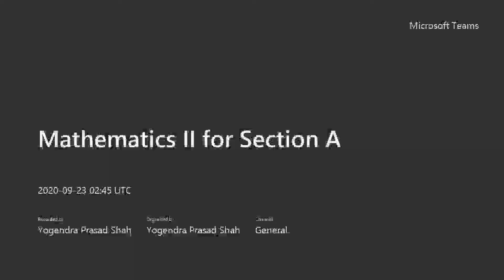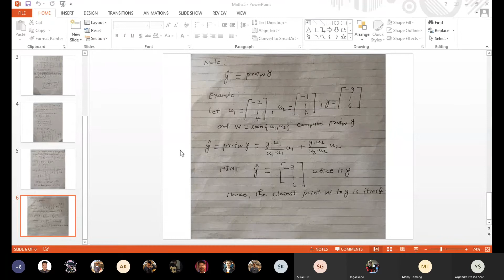Mathematics II - YS - Sept 23 - 6th Class